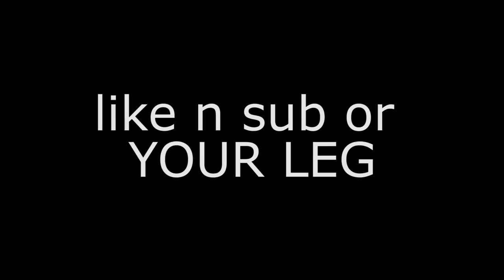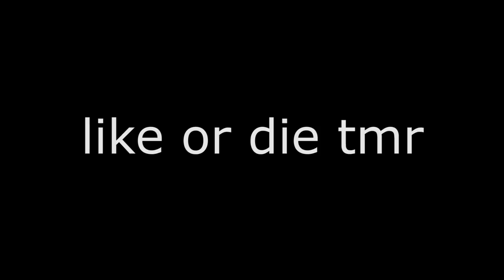We Played Bedwars without a Heal Pool and this happened...